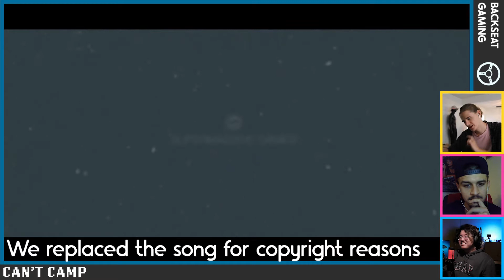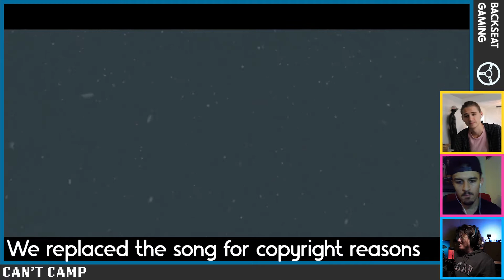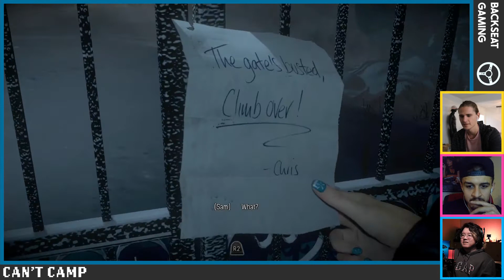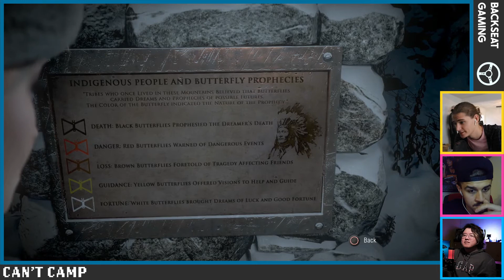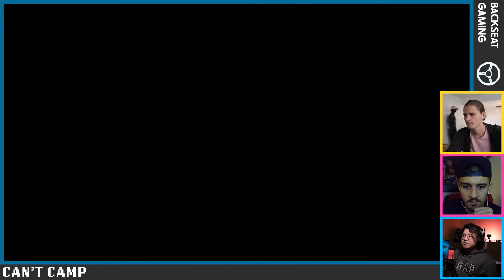We had a scared boy play Until Dawn- We made his choices for him #1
Welcome to the first iteration of International Backseat Gaming! Where one lad games while two other buds from around the world come together to watch/help out & provide (useful) useless commentary.

IN THIS EPISODE we force our horror fearing friend to play a horror fearing game, in this case...Until Dawn. Can our choices help him get through the mayhem? Let's find out...

Enjoy the squeals!

International Back Seat Gaming is a medium through which audiences can watch as one person plays a game whilst other people from around the world watch and control the sole player's movements & play style.

In this case, one person plays the game, while the other two watching have full control over the sole player's in-game choices.
Follow their IG!

Follow Their Twitter!